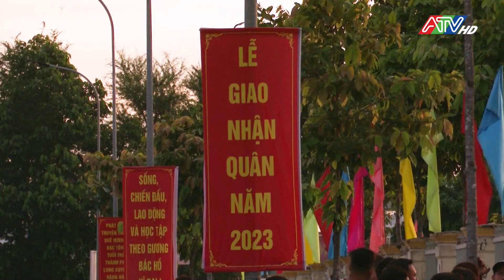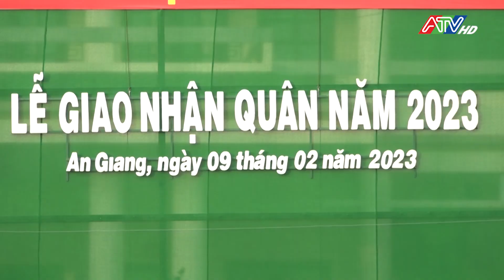Lễ giao nhận quân tại các địa phương | ATV Tin tức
Năm 2023, thành phố Long Xuyên tuyển chọn và gọi 212 thanh niên nhập ngũ. Trong đó, giao 175 thanh niên cho các đơn vị Quốc phòng gồm: Bộ Chỉ huy Quân sự tỉnh; Bộ Chỉ huy Bộ đội Biên phòng tỉnh; Lữ đoàn 950, Quân khu 9 và giao cho Công an tỉnh 37 thanh niên. Nhờ thực hiện tốt các mặt công tác, thành phố giao quân đảm bảo chỉ tiêu, chất lượng trên giao. Tiêu biểu, có 11 thanh niên là đảng viên Đảng cộng sản Việt Nam (chiếm 5,1%); 46 thanh niên có trình độ chuyên môn kỹ thuật (21,7%); 115 thanh niên đạt sức khỏe loại I và loại II (chiếm 54,2%). Đặc biệt, toàn thành phố có 160 thanh niên viết đơn tình nguyện lên đường nhập ngũ. Hầu hết các thanh niên đều vững vàng, hăng hái, yên tâm lên đường làm nhiệm vụ bảo vệ quê hương, đất nước.